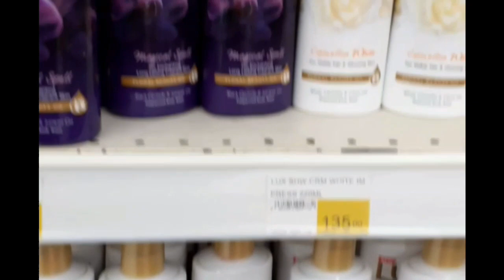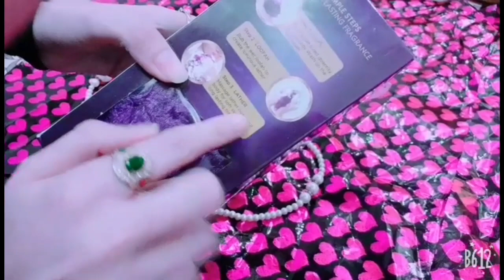Lux Body Wash|| Fine Fragnance Magical Spell Review